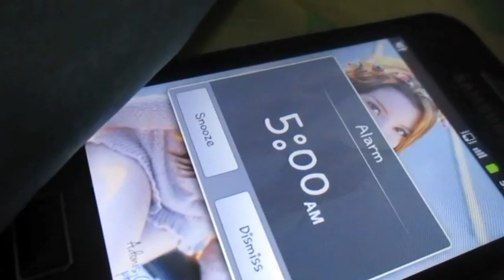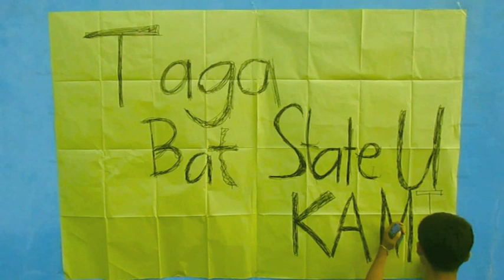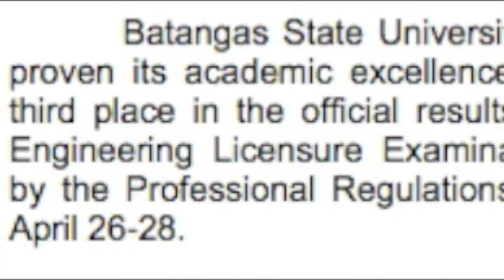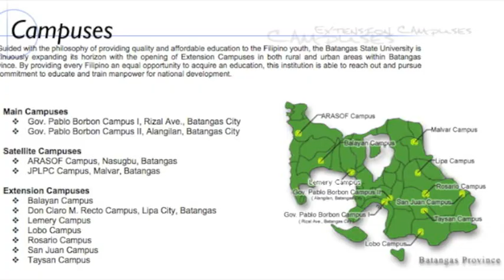Taga-BatStateU Kami GE 111